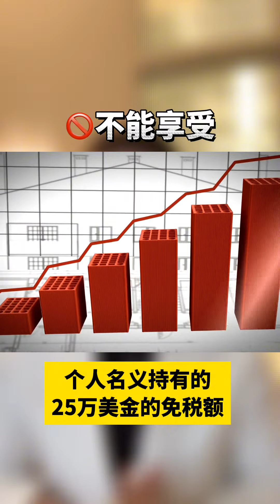在美国用有限责任公司(Limited Liability Company, 简称LLC)买房的好处和弊端